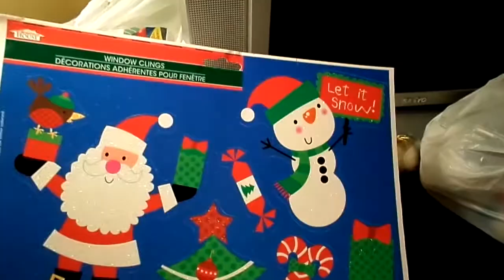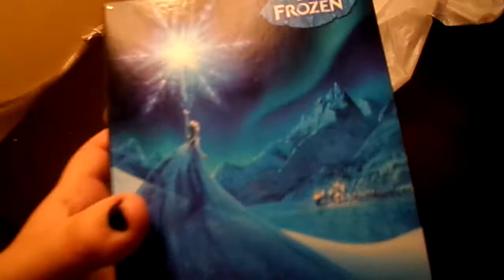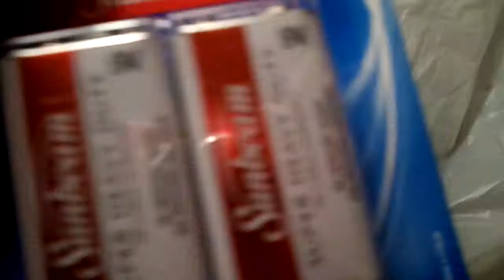Dollar Tree Haul ! CHRISTMAS DECOR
I will be having a giveaway on my channel once I reach 150 subscribers! :D Thanks for the ongoing support everyone :)